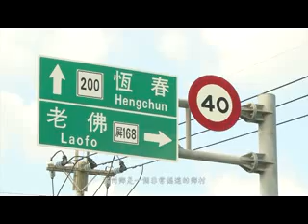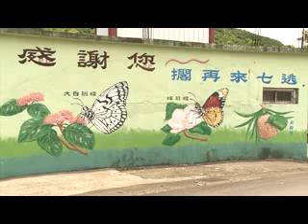[行動解說員]墾丁國家自然公園-滿州欖仁溪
鮮為人知秘境-欖仁溪屬於滿州鄉境內，滿州鄉是一個偏遠的鄉村，雖然它位在墾丁國家公園的範圍內，但大部分的人只知道墾丁大街，卻不知墾丁的後花園-滿州。欖仁溪位在滿州市區東北方3公里處，屬於墾丁國家公園南仁山生態保護區之邊緣地帶，它的上游為萬里得山是這個區域最高的山。溪流長約6公里，匯入港口溪，整個流域海拔大多在100公尺以下，終年流水潺潺、森林蒼鬱、林相茂盛，熱帶植物種類繁多。